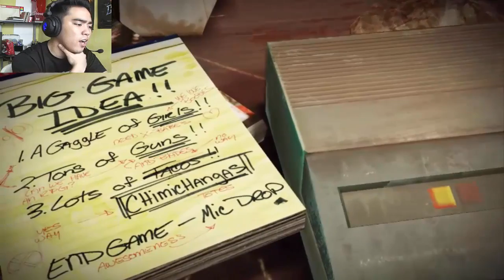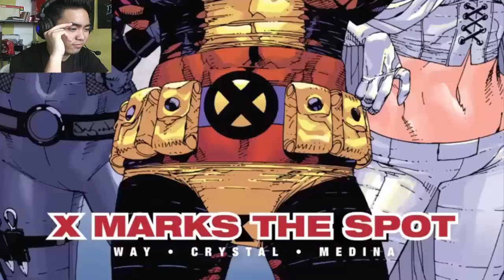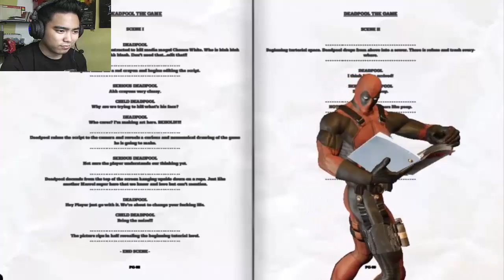HYPE IS REAL! - Jaytee Plays Deadpool! (Part 1)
Deadpool in the Philippines will be on cinemas February 10 and i thought it would be great if i play the game until its movie time! You know, to increase the hype and excitement.

Any game suggestion? comment it below!